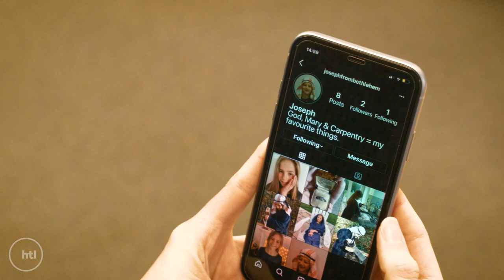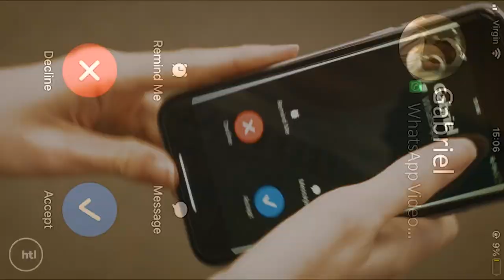Christingle Online 2020 Trailer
Check out what's coming up on 20th December!